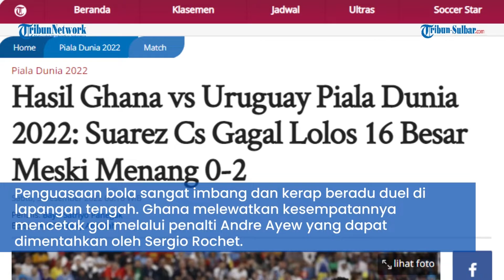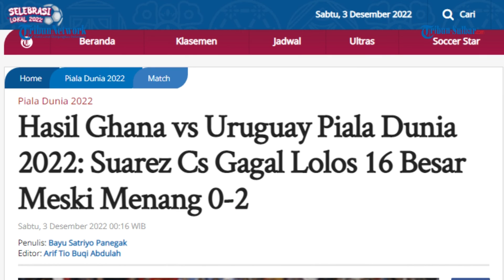Suarez Cs Gagal Lolos 16 Besar Meski Menang 0-2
TRIBUNNEWS.COM- Meski menang, namun Uruguay tetap gagal lolos ke Babak 16 Besar. Uruguay kalah peringkat dari Korea Selatan karena produktivitas golnya.

Uruguay hanya mampu mencetak dua gol, sementara Korea Selatan mencetak empat gol. Pertandingan Ghana vs Uruguay diwarnai dengan jual beli seranganan.

Penguasaan bola sangat imbang dan kerap beradu duel di lapangan tengah. Ghana melewatkan kesempatannya mencetak gol melalui penalti Andre Ayew yang dapat dimentahkan oleh Sergio Rochet.